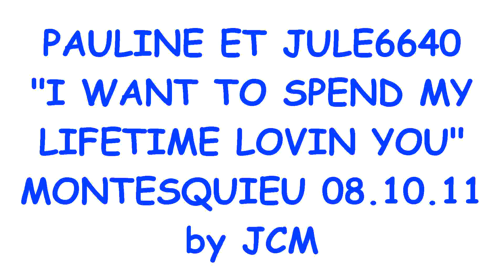PAULINE & JULE6640 "I WANT TO SPEND MY LIFETIME LOVIN YOU" MONTESQUIEU DES ALBERES 08 OCTOBRE 11.avi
PAULINE & JULE6640 chantent "I want to spend my lifetime lovin you" à Montesquieu des Albères le 08 octobre 2011